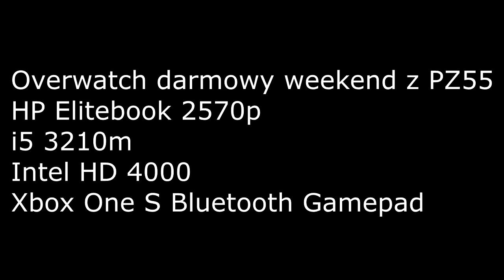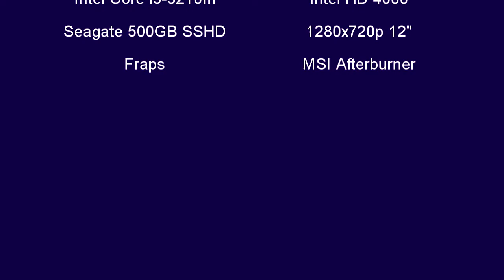Overwatch z PZ55 na Intel HD 4000 i5-3210m HP 2570p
PC (laptop) specs:
Seagate 500GB SSHD
4GB DDR3 RAM